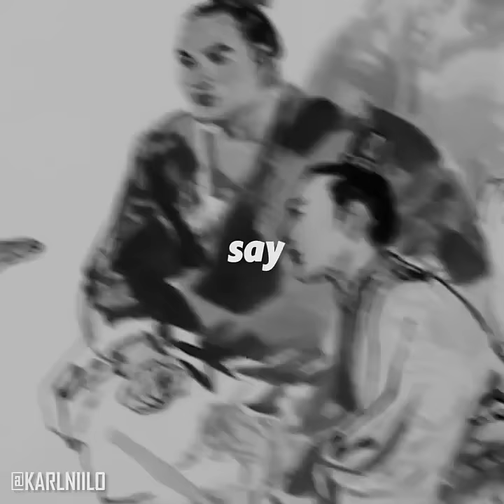Be water - Bruce Lee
Bruce Lee was a Chinese-American martial artist, actor, director, martial arts instructor, and philosopher. He was the founder of Jeet Kune Do, a hybrid martial arts philosophy drawing from different combat disciplines that are often credited with paving the way for modern mixed martial arts (MMA).

♚ From 0-1M subscribers in less than a year. Follow the journey!
This content doesn’t belong to Karl Niilo, it is edited and shared only for the purpose of awareness, and if the content OWNER (visual/audio) of this content has any issue, we request you to directly message to this page, thus we sort out the outcome.⁣⁣⁣⁣⁣⁣⁣⁣⁣⁣
Regards,⁣⁣⁣⁣⁣⁣⁣⁣⁣
Karl